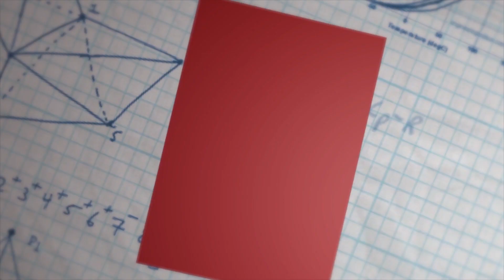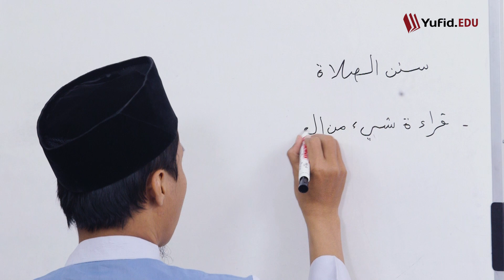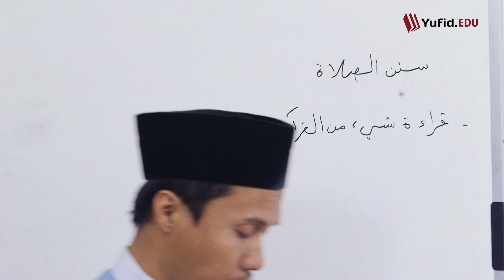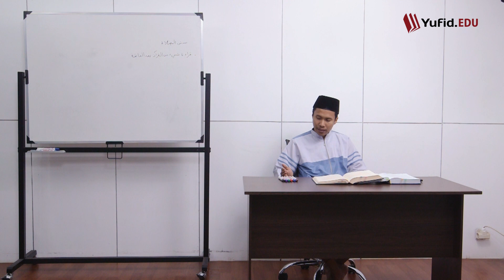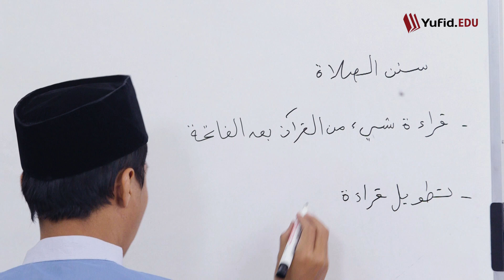143. Sunnah Shalat: Hukum Membaca Surat setelah al-Fatihah (Fiqih Mazhab Syafi'i) - Ustadz Agus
143. Sunnah Shalat: Hukum Membaca Surat setelah al-Fatihah (Fiqih Mazhab Syafi'i) - Ustadz Agus

Bacaan rakaat pertama ada yang wajib dalam shalat dan ada pula yang merupakan sunnah dalam shalat. Bacaan al Fatihah saat sholat menjadi salah satu yang wajib dibaca dalam sholat. Bacaan sebelum al Fatihah yang disunahkan yaitu membaca doa iftitah dan membaca ta'awudz sebelum membaca surat al-Fatihah. Doa setelah baca al fatihah ada yang disunahkan. Bacaan setelah al fatihah dalam shalat adalah bacaan amin.

Kesunahan berikutnya masih tentang bacaan sholat setelah al Fatihah. Bacaan surat setelah al fatihah dalam shalat hukumnya sunah. Namun kesunahan bacaan surah setelah al fatihah dalam shalat ini berlaku pada dua rakaat pertama saja. Sedangkan bacaan surat pada rakaat 3 dan 4 (bacaan setelah al fatihah rakaat ketiga dan keempat) tidak disunnahkan. Disunahkan pula memperpanjang bacaan rakaat pertama daripada rakaat kedua. Wallahu a'lam.